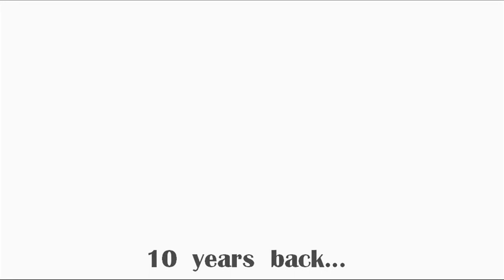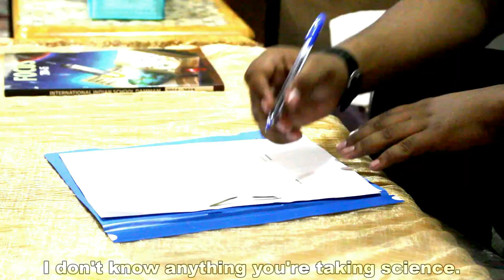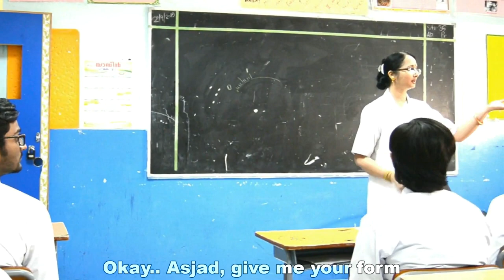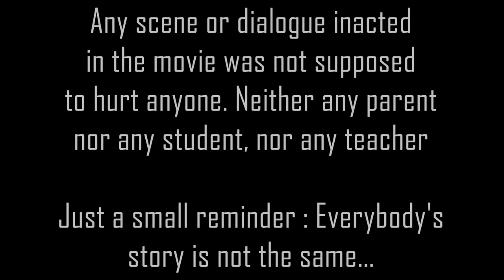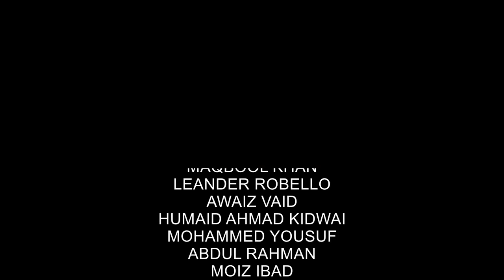Astray - a short film by students of IISD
Astray - Away from the correct path..
A documentary by the students of IISD

P.S : Still amateur
But just a beginning..